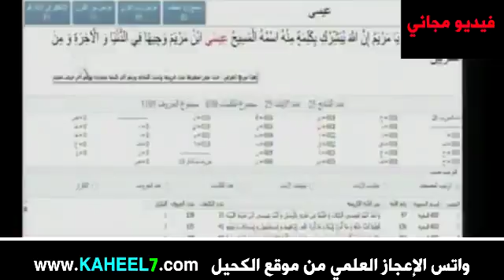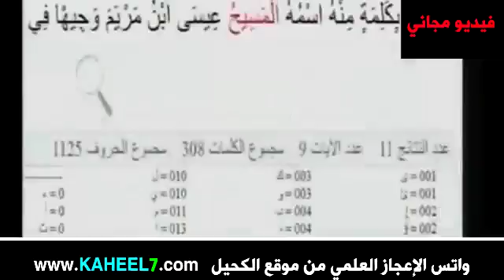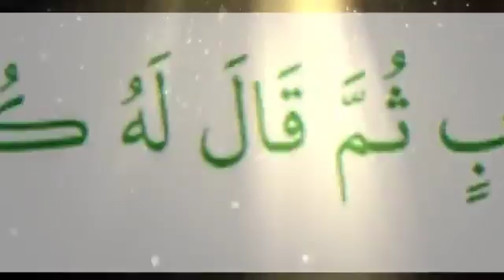المسيح ليس له قوم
الاعجاز العلمي